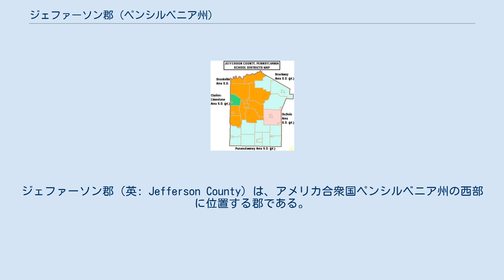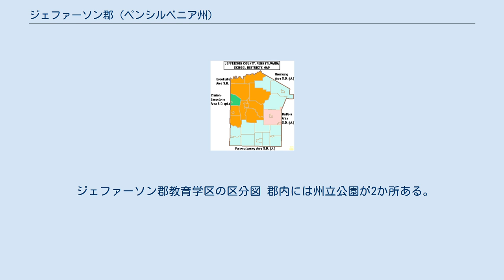ジェファーソン郡 (ペンシルベニア州)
ジェファーソン郡（英: Jefferson County）は、アメリカ合衆国ペンシルベニア州の西部に位置する郡である。
2010年国勢調査での人口は45,200人であり、2000年の45,932人から1.6%減少した。
郡庁所在地はブルックビル・ボロ（人口3,924人）であり、同郡で人口最大の町はパンクサトーニー・ボロ（人口5,962人）である。
ジェファーソン郡は1804年3月26日にライカミング郡から分離して設立された。
郡名は当時アメリカ合衆国大統領を務めていたトーマス・ジェファーソンに因んで名付けられた。
毎年2月2日のグラウンドホッグデーに、いつ春が来るかを予測するグラウンドホッグであるパンクサトーニーのフィルが棲んでいる。
 ジェファーソン郡の自治体、ボロは赤、タウンシップは白 ペンシルベニア州法の下では4種類の自治体がある。
 ジェファーソン郡教育学区の区分図 郡内には州立公園が2か所ある。